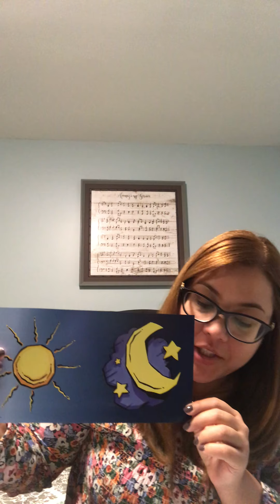10-3-2020 Pre-School/K--Lesson 1